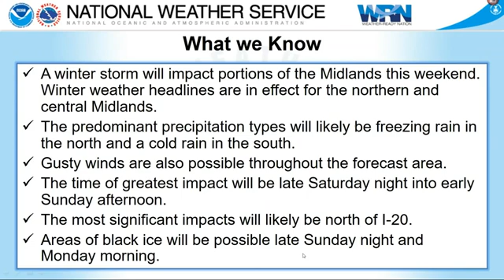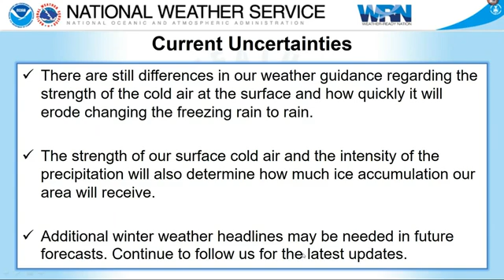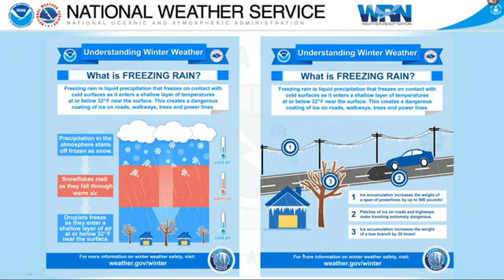Winter Weather Briefing 1-14-22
Meteorologist Steve LaVoie has an update on the winter weather expected to impact the area Saturday night through Sunday.